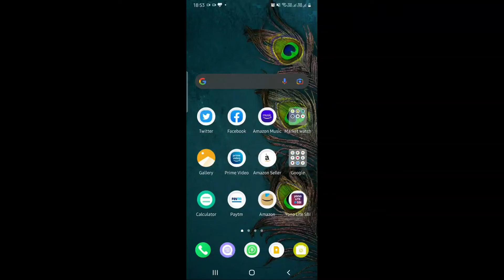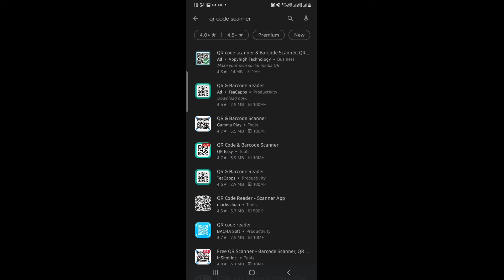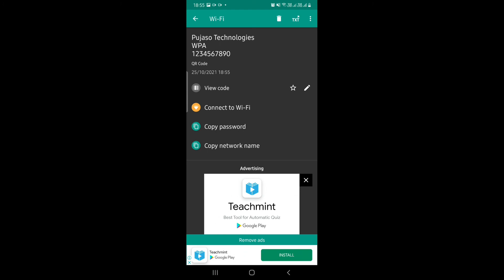How to find out forgotten wifi password connected to mobile